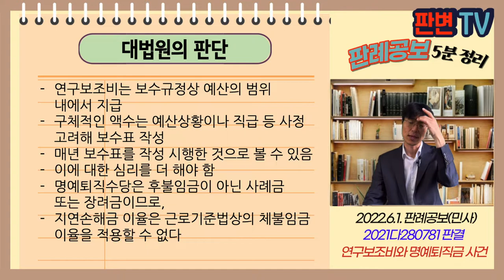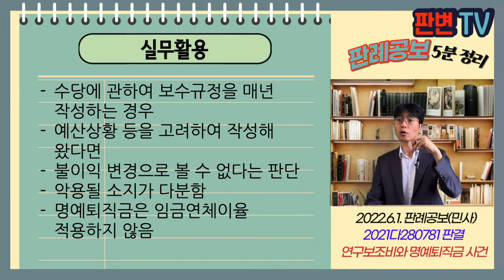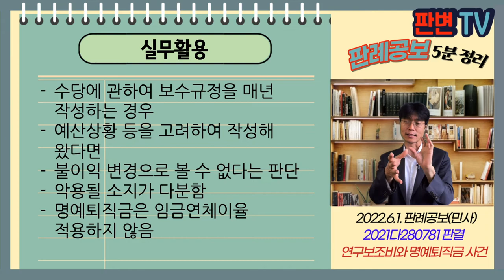연구보조비와 명예퇴직금 사건 [22.6.1.자 판례공보(민사)]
연구보조비와 명예퇴직금 사건
별 3개

대법원 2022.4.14. 선고 2021다280781 판결
임금

원고 근로자들
피고 학교법인(상고인)

파기환송

원고들은 피고 법인의 근로사
취업규칙 불이익 변경 주장하며 수당 차액 지급 청구
연구보조비는 매년 지급했는데, 12~14년은 전년보다 적음
일부 원고는 명예퇴직수당 차액과 그에 대한 지연손해금을 청구함

임금 등 근로조건의 변경은 근로자 과반수 동의를 받아야
원고들의 연구보조비 변경이 근로조건 변경인가?
명예퇴직수당의 지연손해금 이율은 근로기준법을 적용하는가?

연구보조비는 보수규정상 예산의 범위 내에서 지급
구체적인 액수는 예산상황이나 직급 등 사정 고려해 보수표 작성
매년 보수표를 작성 시행한 것으로 볼 수 있음
이에 대한 심리를 더 해야 함
명예퇴직수당은 후불임금이 아닌 사례금 또는 장려금이므로,
지연손해금 이율은 근로기준법상의 체불임금 이율을 적용할 수 없다

실무활용
수당에 관하여 보수규정을 매년 작성하는 경우
예산상황 등을 고려하여 작성해 왔다면
불이익 변경으로 볼 수 없다는 판단
악용될 소지가 다분함
명예퇴직금은 임금연체이율 적용하지 않음